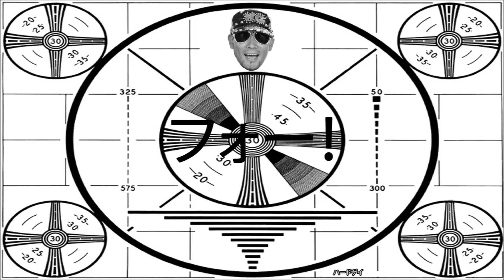Let's Play Red Faction Guerrilla, Space Asshole Edition #17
Does anyone on Mars still think the EDF are the good guys?